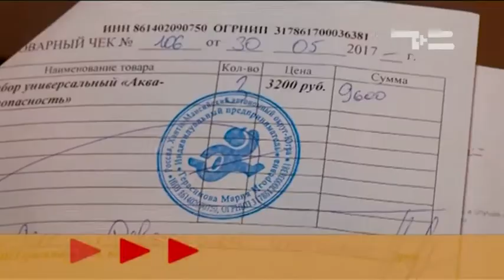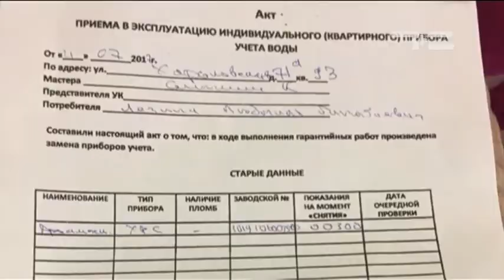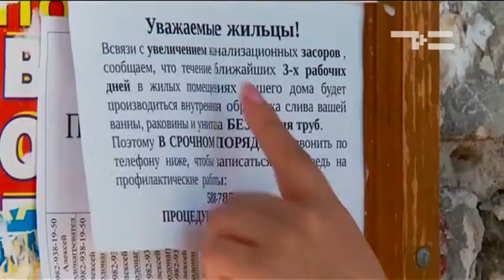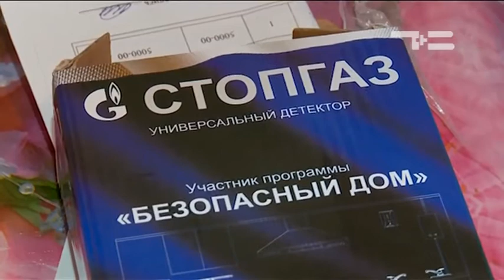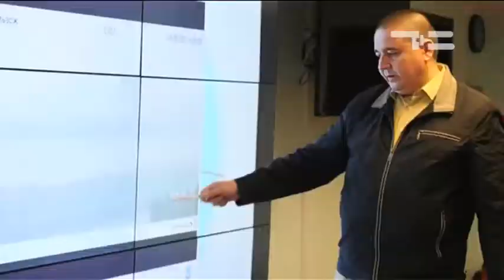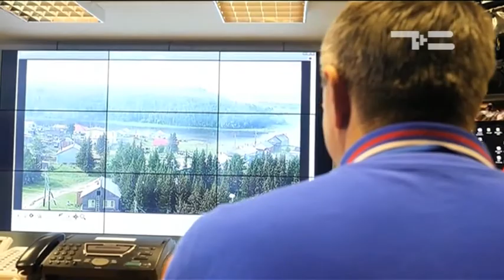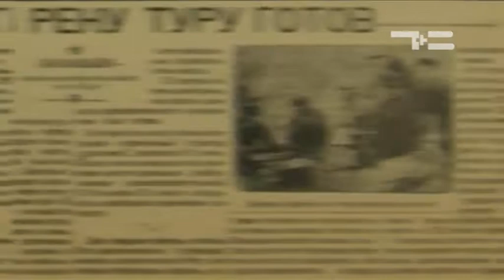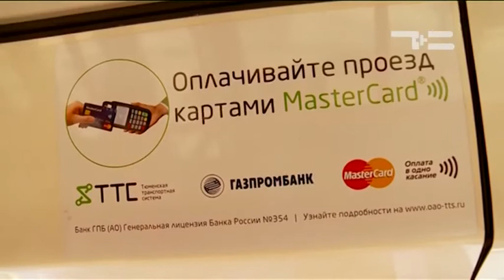тележурнал "Точнее" 08.08.2017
- Старики и разбойники. Почему мошенники ведут охоту на наших стариков и что "впаривают" сейчас?

- Лучше гор могут быть только высотки. Промальпы - о романтике и страхах в своей работе.

Диверсия или...? История становления и падения предшественника Моста влюбленных.

- Питбуль и питбуль-терьеры. Маленькие слабости силача и зачем он привез в Тюмень 7 тонн странного груза.